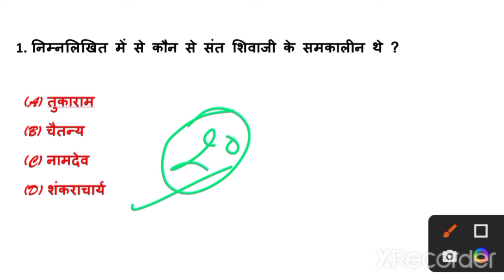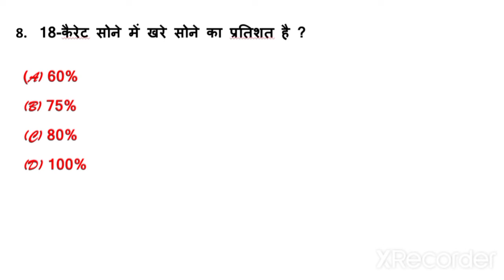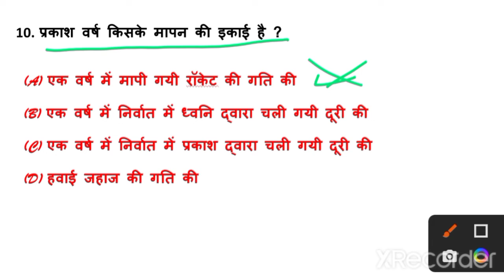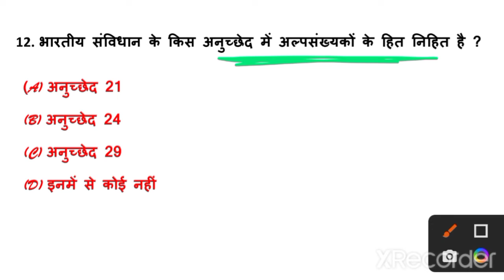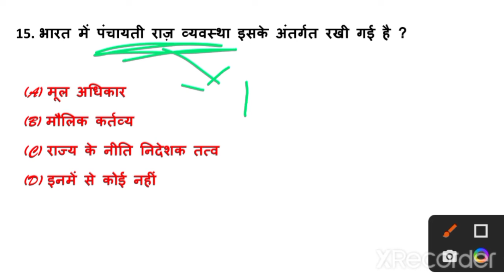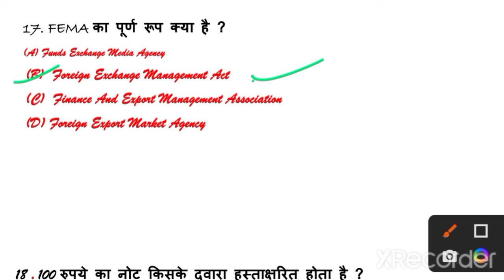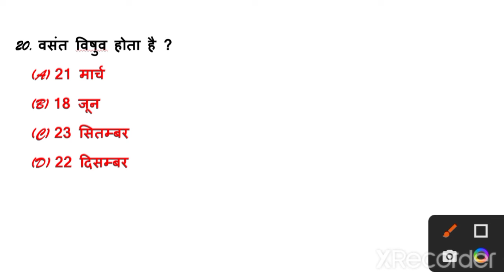UPSSSC PET 2022 | गर्दा उड़ा दोगे |uppet Gk Gs | pet previous year paper | Important MCQs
uppet solutions by devendra sir
uppet math important questions
upssc pet math tricks
uppet reasoning